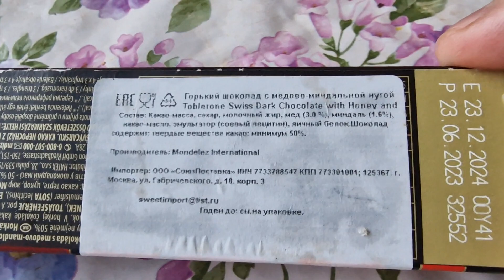Шоколад Тоблерон, обзор!